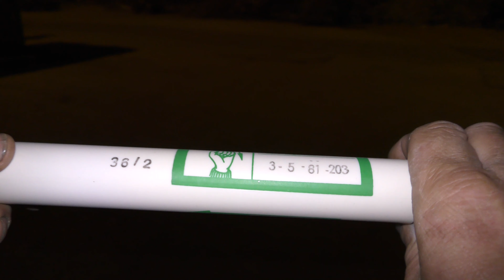NVA Seenot grün